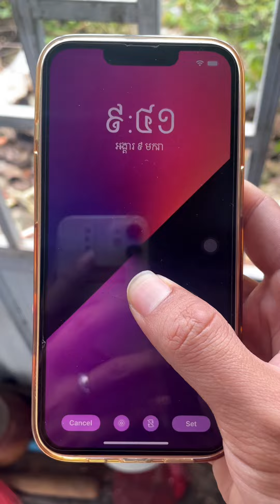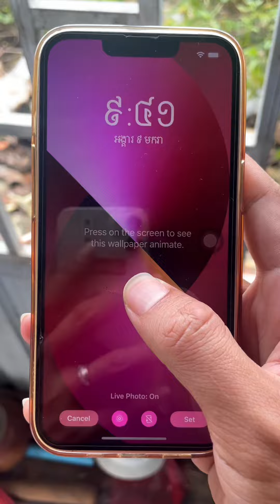iPhone 13 in July 2022 😄